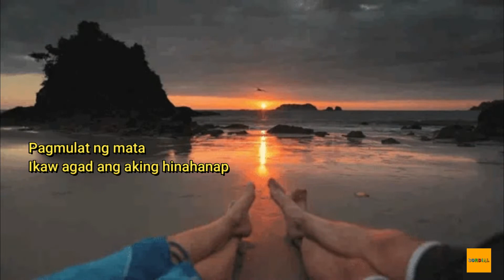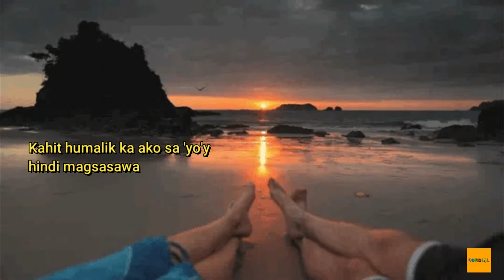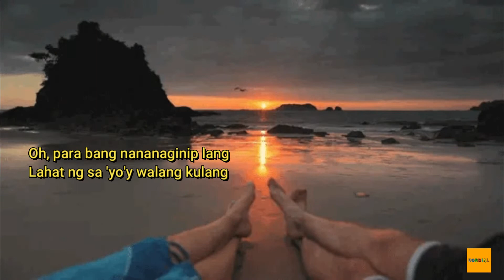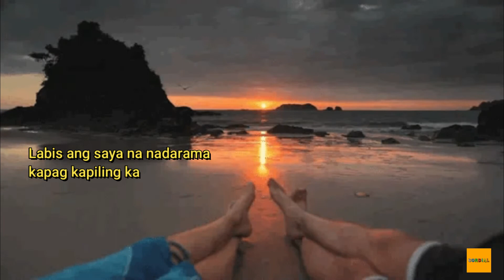Magnus Haven - Oh, Jo (Lyrics)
Just relax and listen

Jo is a term of endearment among Kapampangans, which means special someone. So the love song pays tribute to that  "Jo" or special someone. A statement of love echoes the romantic joy that "Jo" brings to her partner's life.

Oh, Jo Lyrics:
Pagmulat ng mata
Ikaw agad ang aking hinahanap
Sabik sa iyong dating
Damdamin ko'y hindi maipaliwanag
Kahit matamlay ka, ako sa 'yo'y maghihintay
Ibibigay buong-buo ang oras ko sa 'yo
Oh, Jo
Oh, para bang nananaginip lang
Lahat ng sa 'yo'y walang kulang
Higpitan mo lang ang kapit sa 'kin
Pag-ibig kailanman sa atin
Labis ang saya na nadarama kapag kapiling ka
Labis ang saya na nadarama 'wag kang mawawala
Oh, Jo
Oooh oooh oooh oooh ooh...
'Di papalitan kahit
Ano man ang mangyari
Sa 'yo lang ganito tanggapin
Na ikaw lang ang nagmamay-ari
Kahit humalik ka ako sa 'yo'y hindi magsasawa
Inaangkin kita ang akin ay dapat sa 'kin lang
Oh, Jo
Pag-ibig kailanma'y sa atin
Oh, Jo
Oh, Jo
Oh, Jo
Oh, Jo